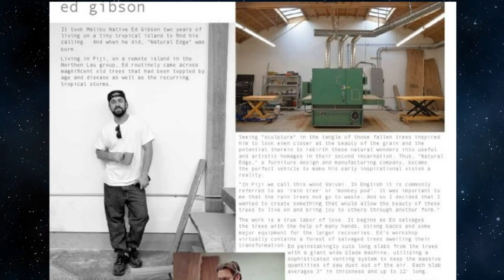Mel Gibson 9 Kids (7 Sons and 2 Daughters)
An actor, a producer and a filmmaker Mel Gibson was born in a Catholic family in 1956, having becoming sixth kid out of eleven. When Mel turned 12, the family moved to Australia, where he graduated from the National Institute of Dramatic Arts. The first award he got, was in 1979 for a role in a film Tim. That same year he also nailed down the success due to Mad Max. Within a quite short period of time he became worldwide popular as a film performer but he always wanted take a crack at filmmaking. His major works were The Man Without a Face and Braveheart that brought him five Oscar Awards. Up to now, Gibson remains to be one of the most remarkable and unique actors of all time.

The celebrity had been married only once to a dental nurse Robyn Moore. The couple met in 1977, when they lived in the same flat building. Before tying the knot in 1980, the two love birds had been dating for three years. During the marriage that lasted just a bit over 3 decades, they have become parents to seven children. And everything seemed to be perfect until Mel got addicted to alcohol and that’s basically what made Moore file for a divorce in 2009. They were officially divorced in 2011 and this split made Robyn $400 million richer.

A Russian pianist Oksana Grigorieva became the iconic star’s partner in 2008. Even though they had been together for only 1.8 years, they have produced a baby-girl. After less than two years of being together, Grigorieva claimed that Gibson used to abuse her both physically and verbally and so she got a restraining order from him. Additionally to that, she received $750.000 and a house, where she can live until the child turns 18.

Since 2014 and up till present moment the actor has been living with a partner Rosalind Ross with who he has a son. They met when she applied for a job in Mel’s company and that’s exactly how the love-story started.

In a marriage with Moore, there are 7 children with Hannah being the eldest one. She was born in 1980 and is now an actress. She is married and has three kids.

Two years later, the family welcomed twin sons Christian and Edward. Christian followed dad’s steps and became an actor. Meanwhile, Edward prefers living a calm life out of the limelight, being an owner of a company that deals with wood furniture and installations.

In 1985, a son William was delivered. It is only known that he lives in LA.

One more son Louie became a wonderful addition in 1988. He is a talented figure in the entertainment world, being a writer and a movie director. He is a husband to Annet Mahendru and a father to a child.

Milo was born in 1990 and it wouldn’t be surprising to know that he is also an actor.

The last child with Moore is named Thomas and he was delivered in 1999. In 2017, he graduated from a college. So, we’ll definitely see what he is up to nowadays in a couple of months.

In a relationship with Grigorieva, there is a daughter Lucia. She was born in 2009 and is growing healthy and happy kid.

Together with Ross, the movie star became a father to a son Lars in 2017 being 61 years old.